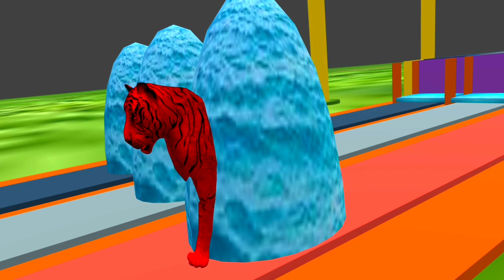🐘elephant, 🐻bear, 🐅tiger, Wild Animals Fountain Crossing ( Animal Wildlife )